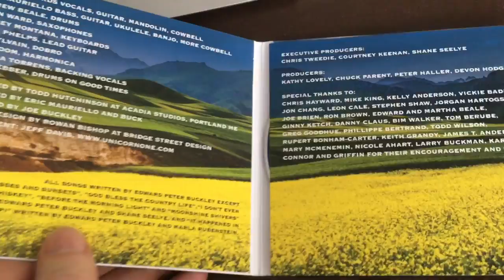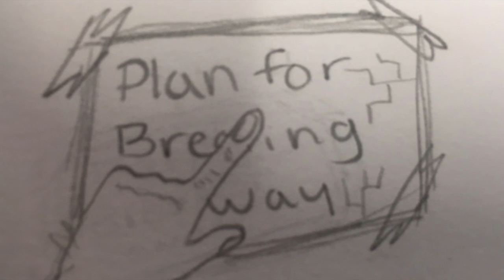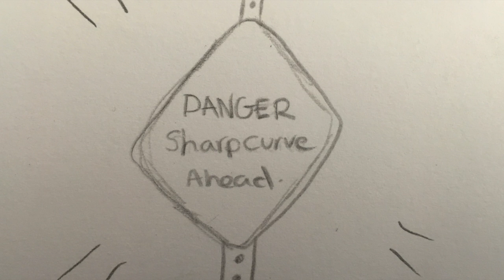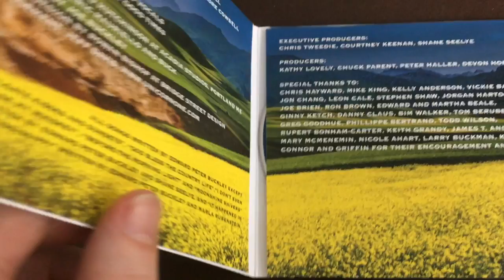Great American Novel by Buck T. Edwards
The title cut from Buck's latest album: Great American Novel.